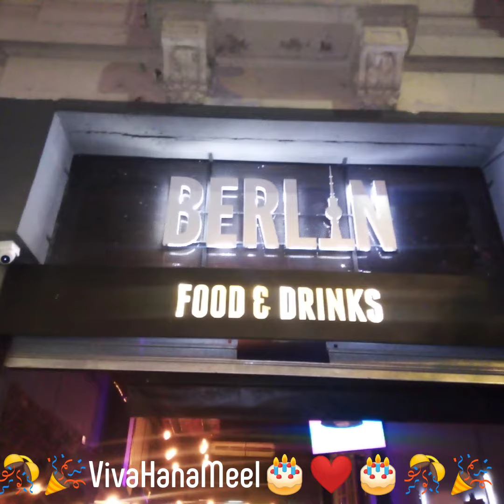💝💜TuFeriadoForEver💜💝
Mi video favorito via Pixgram